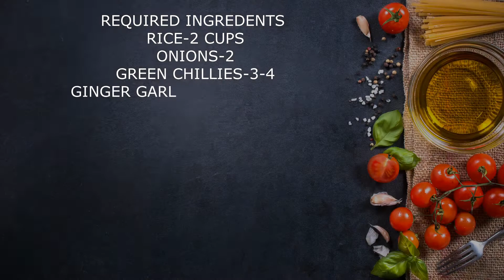How to prepare Bagara rice | very tasty recipe